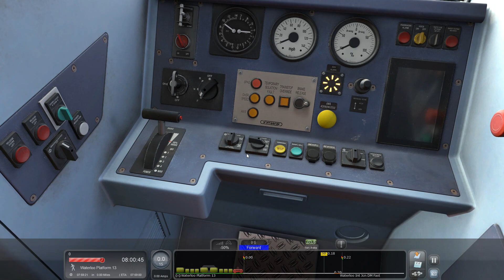Train Simulator 2019: Portsmouth Direct Line Dlc - Class 444 - London Waterloo to Haslemere